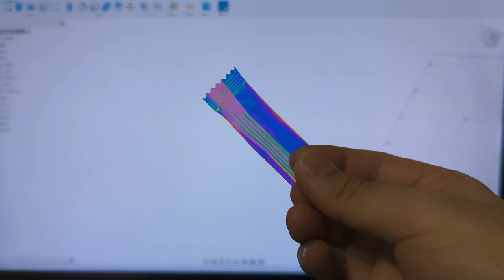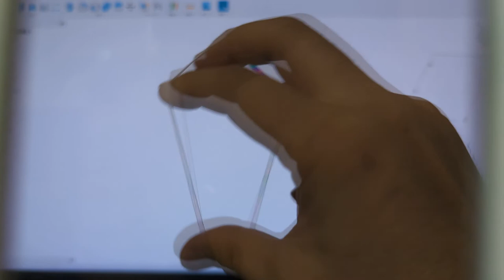ハンディ偏光グラス / Hand-held Polarizing Glass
A hand-held frame for polarizing film. When you hold the transparent material in front of a computer or TV (both of which have built-in polarizing film), you can see rainbow colors. It can also be seen on tablets and smartphones, but it' not so clear with protective film or depending on the product.
Please Google "polarization kaleidoscope" or "polarization microscope" for the principle.

1. Look at the computer or TV screen as white as possible through the glass and turn the glass over or around to make it appear darkest.
2. Hold a transparent plastic/vinyl product in front of the screen to make it appear rainbow-colored.
3. Further turning the transparent product or the glass changes the color.

Use a polarizing film of size 40mm x 40mm.

[Japanese]
偏光板で遊ぶために作ったグラスフレームです。パソコンやテレビ(いずれも偏光フィルムが組み込まれている)の前に透明な素材をかざすと虹色に見えます。タブレットやスマホでも見えますが、保護フィルムの有無や製品により綺麗に見えないことがあります。
原理は「偏光万華鏡」「偏光顕微鏡」等でググってください。

1. グラスを通してパソコン/テレビのできるだけ白い画面を見て、グラスを裏返したり回したりして一番暗く見えるようにする
2. 画面の前に透明なプラスチック/ビニール製品をかざすと虹色に見える
3. さらに透明製品やグラスを回すと色が変わる

Amazon等で10枚入り\1,000程度で売っている8cm×8cmの偏光板(粘着面なし)を縦横半分の4cm×4cmに切ってはめこみ、上から接着剤を塗った蓋(cap.stl)をかぶせて固定します。